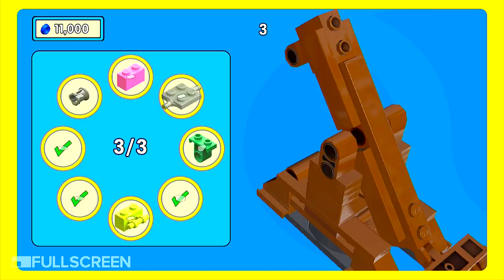The Lego Movie Videogame - Part 7 - Rose Colored Let's Play!!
IT'S CHAOS ON THE ROOFTOPS!!!

New episodes posted Monday-Friday at 7am ET.